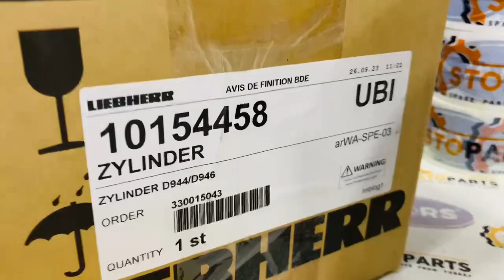LIEBHERR 10154458 CULINDER LINER | GENUINE LIEBHERR ENGINES PARTS SUPPLY